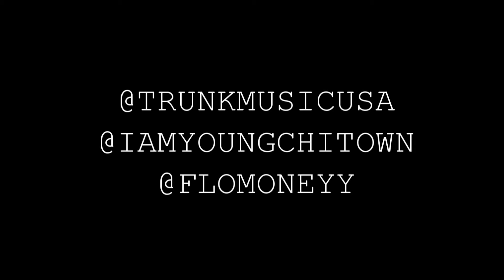FLOMONEY EXCLUSIVE FREESTYLE & INTERVIEW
FLOMONEY INTERVIEW & FREESTYLE DIR: YC FILMZ

DIR: YC FILMZ